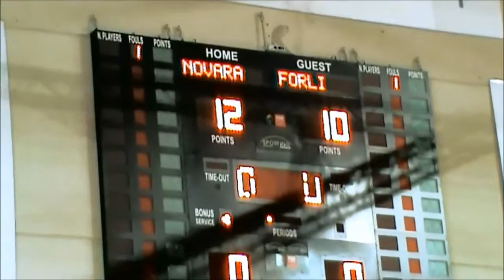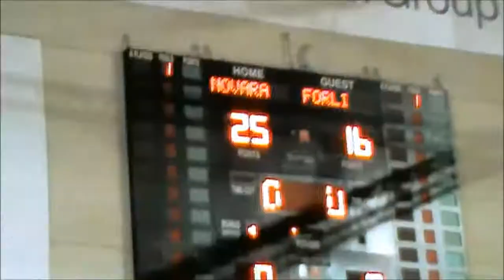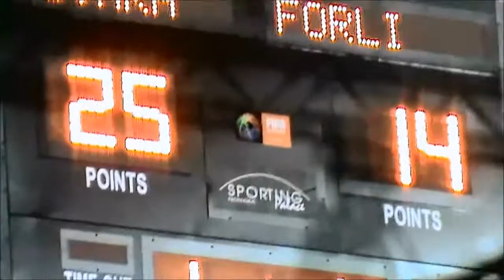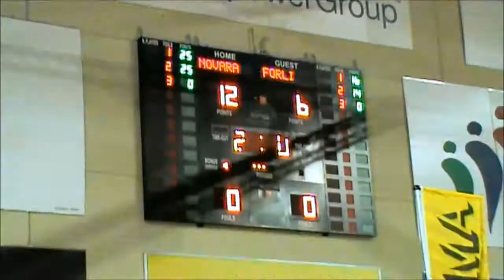Sport, volley - La Igor chiude la regular season con un altro 3-0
Novara, 28 marzo 2015 - Agevole successo per 3-0 della Igor Novara sulla già retrocessa Forlì nell'ultima giornata della stagione regolare. Sabato prossimo al via i play off con le azzurre impegnate nella prima gara dei "quarti" contro Bergamo.